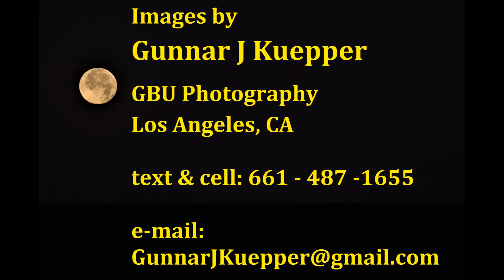Sunsets Part 1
Sunsets throughout Southern California